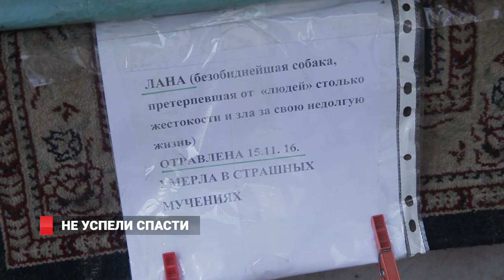Владивосток выбирает жестокие методы защиты... от собак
Сразу троих четвероногих любимцев потеряли жильцы на 2-ой Промышленной. 3 года собаки жили во дворе и их активно подкармливали, однако, закончилась история весьма печально.